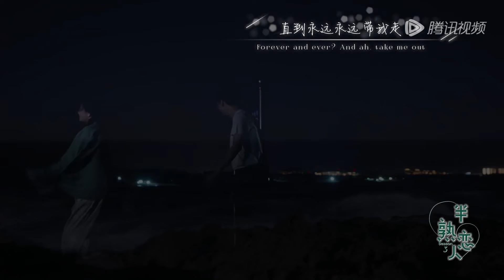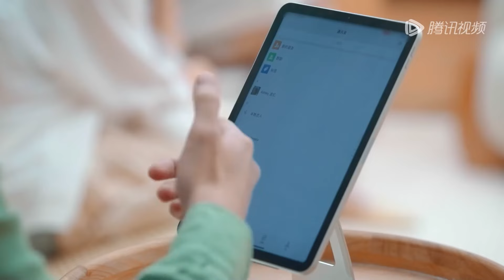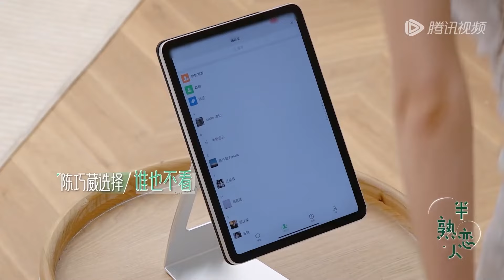同频的人太好嗑！陈巧葳王震私奔到海边的那一刻 所有偶像剧都弱爆了！《半熟恋人 第三季》Love Actually S3 EP3 SPECIAL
智者勇入爱河👉会员抢先看，尊享超多未播衍生！
【半熟恋人S3】▶▶▶追综全视角

节目简介：《半熟恋人第三季》是腾讯视频推出的轻熟龄恋爱观察真人秀节目。

【半熟系列】▶▶▶往季精彩回顾💌

💟 慢综🏠快乐屋💟